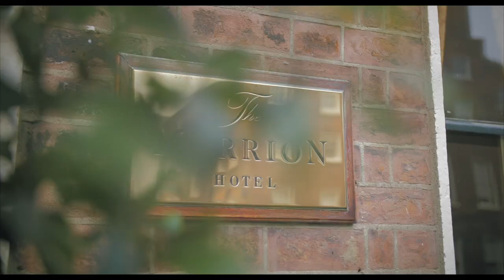Next & Irish Tatler Fashion Shoot